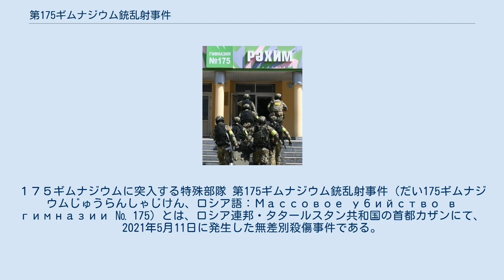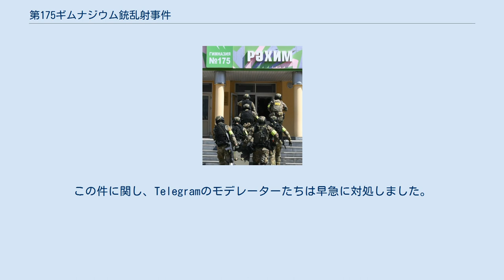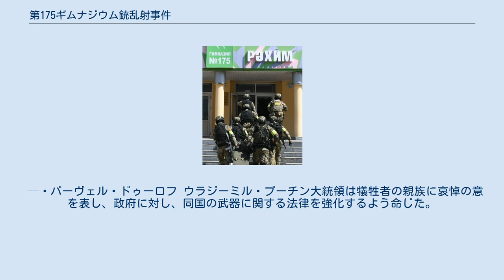第175ギムナジウム銃乱射事件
１７５ギムナジウムに突入する特殊部隊 第175ギムナジウム銃乱射事件（だい175ギムナジウムじゅうらんしゃじけん、ロシア語：Массовое убийство в гимназии № 175）とは、ロシア連邦・タタールスタン共和国の首都カザンにて、2021年5月11日に発生した無差別殺傷事件である。
被害に遭ったのはジャヴダート・ファイジー通りにある小中高一貫学校（第175ギムナジウム）の生徒および職員たちである。
銃撃と爆発によって9人が死亡、32人が負傷した。
 2021年5月11日朝、イリナーズ・ガリャヴィーエフは自分の住んでいるアパートの3ヵ所に火を付け、キッチンの床に大量の硝酸カリウムを撒いた。
この件については、火がすぐに消えたため、アパートの他の住人たちに被害は及ばなかった。
 その後、銃を携帯したガリャヴィーエフが通りで何名かに目撃されているが、その時点で警察に通報はされていなかった。
イタルタス通信（ロシアの国営通信社）の報道によると、警察に最初の通報が入ったのは同日午前9時18分、ガリャヴィーエフが学校を襲撃する1分前であった。
その後、犯人が学校に侵入した午前9時19分に2回目、3回目の通報があり、校内で爆発と銃撃があったことが伝えられた。
ある生徒の証言によると、何かが破裂するような音が聞こえたあと、教室の中に煙が見え、それからまた何回か破裂音がしたという。
 事件発生時、第175ギムナジウムには714名の生徒と約70名の職員たちがいた。
ガリャヴィーエフは通りを歩いていた19歳の少女と、学校の用務員を襲撃した。
少女は犯人と同時刻に学校にに到着して銃撃され、用務員は犯人が窓から校内に侵入しようとしているのを目撃し、これを阻止しようとして同じく銃撃された。
学校の警備員がパニックボタンを押し、事態を知った校長は校内放送でこのことを知らせ、教師たちに生徒を教室の中に入れて鍵をかけるよう呼びかけた。
 犯人はその後、校舎の1階で教師のヴィニィエラ・アイザートヴァを射殺し、自作の爆破装置を用いて近くにある鍵がかかった低学年の教室のドアを爆破した。
犯人は各フロアへと進み、その時点でほとんどの教室は施錠されていたが、3階フロアの8年A組の教室は侵入可能であった。
この教室にいた生徒たちは、犯人の銃撃によって全員死亡した。
騒ぎを聞いた英語教師のエリヴィーラ・イグナーティエヴァは、教室から廊下に出ていたところを犯人に射殺された。
 午前9時27分、8年生の生徒のひとりから警察に通報が入った。
彼女は銃声が聞こえたことや、怪我人や血が見えることを伝えた。
また近隣の住民たちは、学校の3階の窓から外へ飛び降りる生徒たちを目撃していた。
 午前9時33分、警察が現場に到着し、両手を挙げて入口から出てきたガリャヴィーエフはすぐさま逮捕された。
その後、ロシア国家親衛隊が到着して生徒と職員たちを避難させた。
 この事件により、8年生（14～15歳）の生徒7名、26歳の英語教師エリヴィーラ・イグナーティエヴァ、55歳の低学年教諭ヴィニィエラ・アイザートヴァの計9名が死亡した。
その内の8名は即死であり、1名は病院にて死亡が確認された。
同日、3名の職員と18名の生徒たちが病院に搬送され、その内の6名の負傷者は極めて重篤な状態であり集中治療室に入れられた。
 午前11時頃、タタールスタン共和国ルスタム・ミンニハノフ大統領が事件現場に到着。
午前11時、ロシア内務省の報道部は犯人がすでに拘束されていること、またテロ対策についても進行中であることを発表した。
 ガリャヴィーエフ・イリナーズ・レナートヴィヒ（当時19歳）は事件を起こした疑いで司法当局により拘留された。
その後、ロシア刑事法第105条第2項の規定（あらゆる危険な手段による2人以上の殺人）に基づき、刑事事件として起訴された。
 ガリャヴィーエフは逮捕後、モスクワに移送され、セブルスキー社会・法医学精神医学研究センターにて精神医学の専門家により鑑定を受けた。
 ガリャヴィーエフは2001年9月11日にカザンの家庭で第2子として誕生した。
2017年、ガリャヴィーエフは第175ギムナジウムを9年生（15～16歳）で卒業した（通常9年生または11年生で卒業する）。
その後、彼はタタール職業支援機関が運営する専門学校に入学した。
2021年、ガリャヴィーエフが同校を卒業しなければならない年であったが、4月に試験に落...